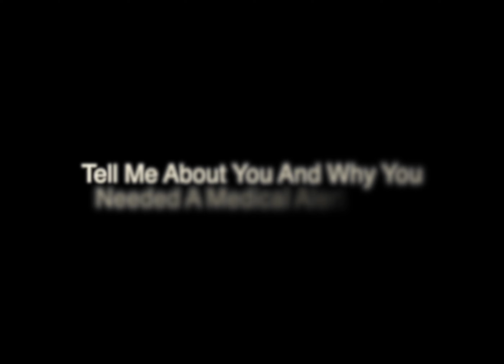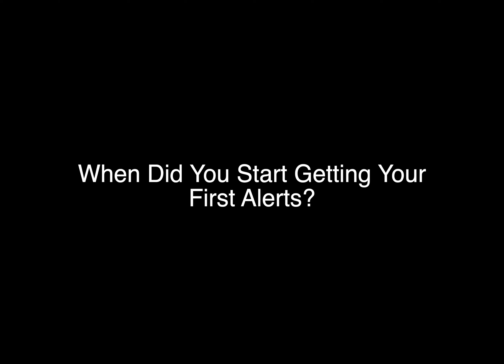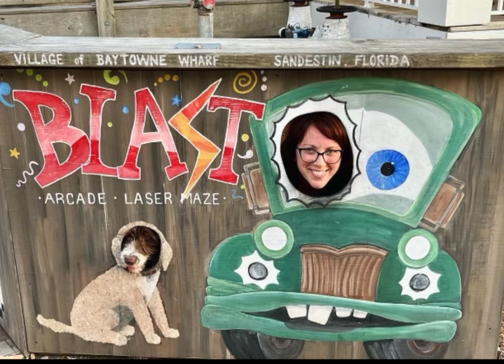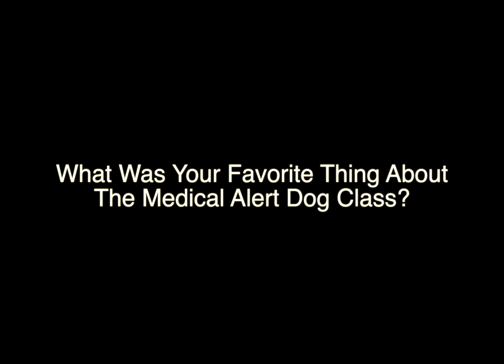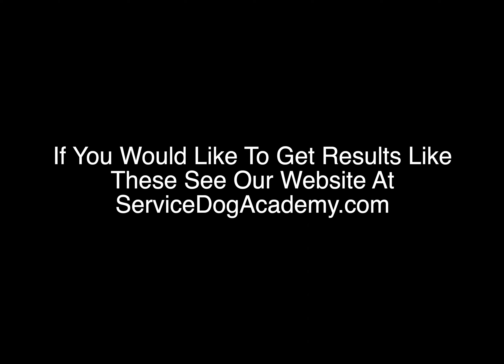Imprinted Medical Alert Dog Labradoodle Puppy Testimonial - Migraine Alert Dog Class Testimony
You can train your own migraine alert dog. Get a puppy from us and start out on a successful path or use your own stably temperamented dog in our online zoom class.